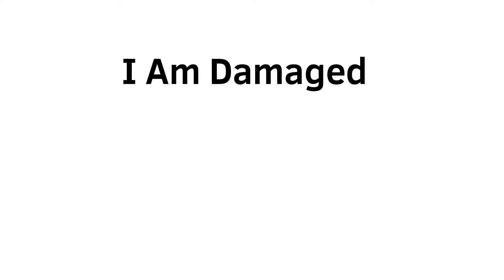I am damaged [oc map] {intro}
I love heathers :3

Info:

Characters: Tayln, Milo

Fps: 14

Frames: 47

Program

Time: about 4 and a half hours

Story: after returning to find melody Tayln is confronted by milo they fight untill tayln is forced to retreat but his eye never fully healed and he is now damaged physically and emotionally

~Pastel🐍

Other places to find me:
Amino: Pastel_Cotton_Skies
Deviant art: Whitecheddarchezeitz(banned)